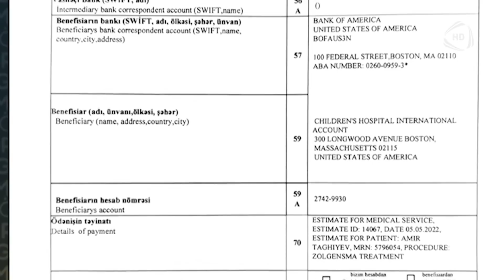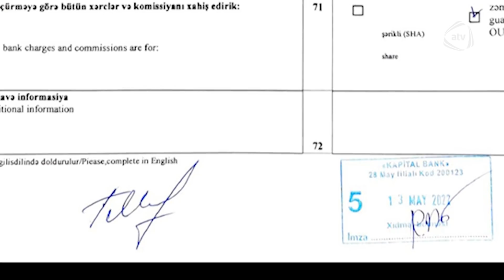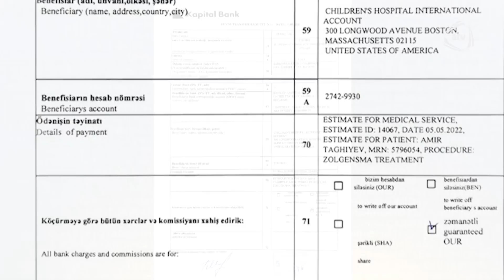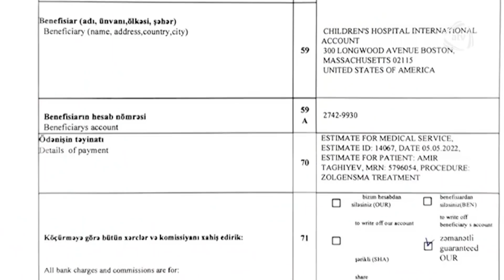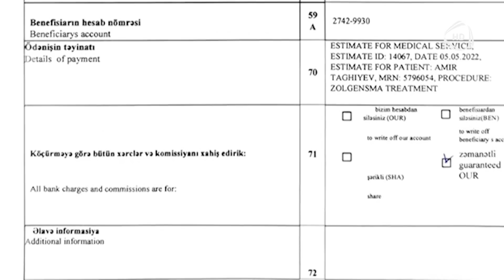Balaca Amirin son vəziyyəti: Zaur efirdə görüntülü danışdı - Bizimləsən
Balaca Amirin son vəziyyəti: Zaur efirdə görüntülü danışdı - Bizimləsən 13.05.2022